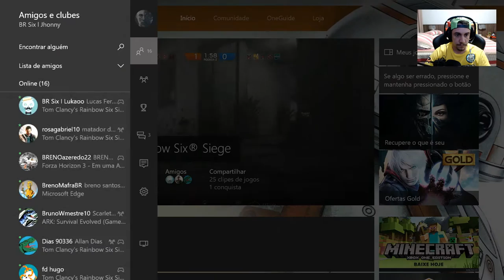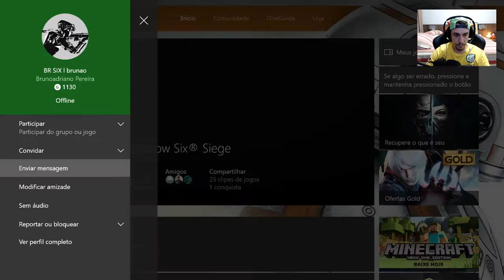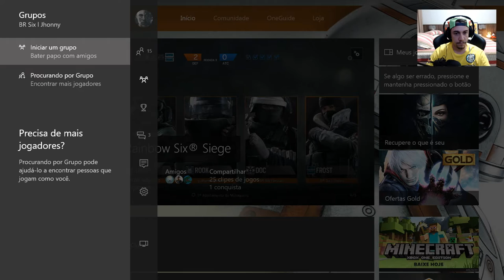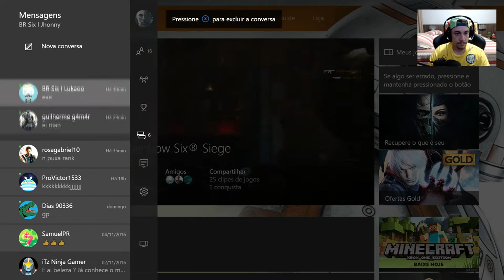RAINBOW SIX SIEGE - FOI SOFRIDA MAS GLORIOSA - QUE RANKED TOP